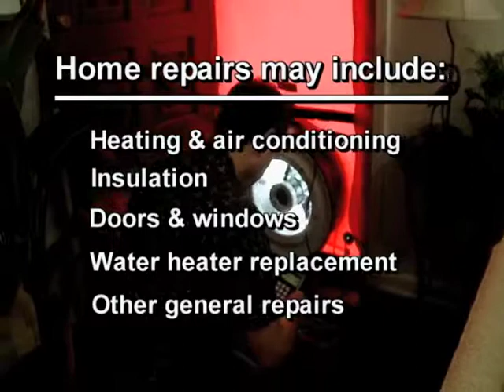FYIKC - Home Weatherization